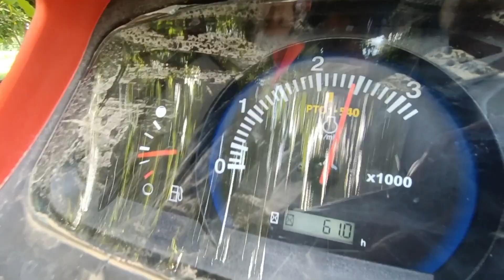Kubota ट्रैक्टर की खासियत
BTOQZHZ8CQ